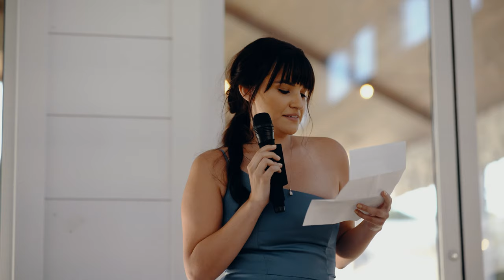Luke & Kaitlin | The Artisan at Baetje Farms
Music Bed ID : MB01XN5GFA2GARU